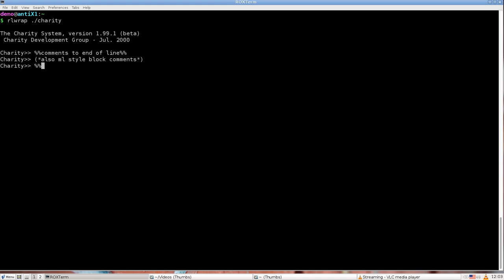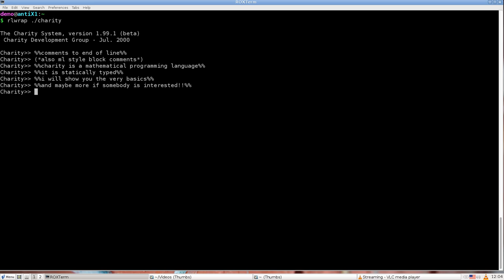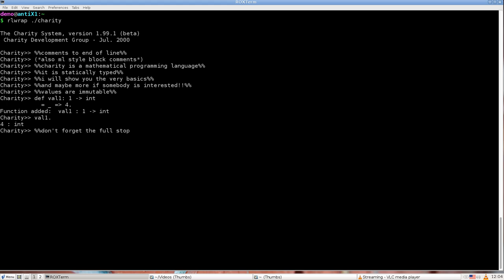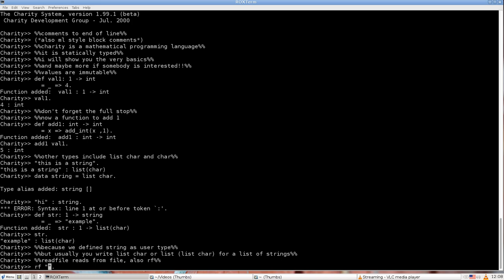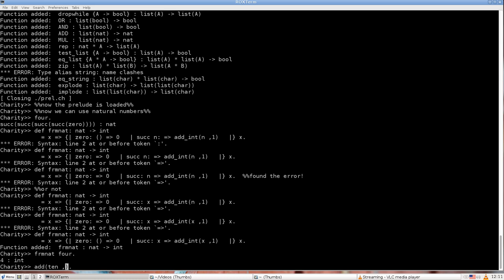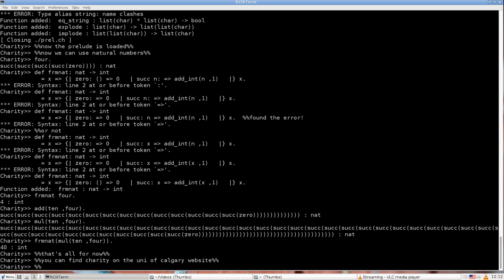charity programming language tutorial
this immutable mathematical programming language can be found on the university of calgary website.